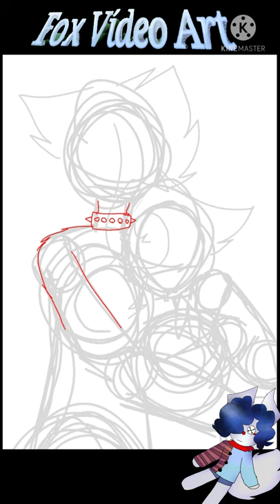•°drawing Dinopiggy and George{not ship}•°✓ IbisPaint X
inspired game:•° piggy.

apps: IbisPaint X, KineMaster